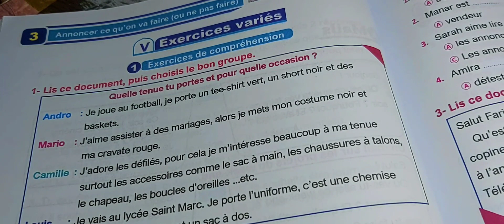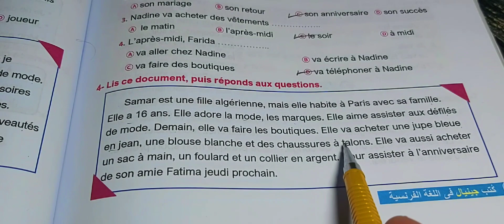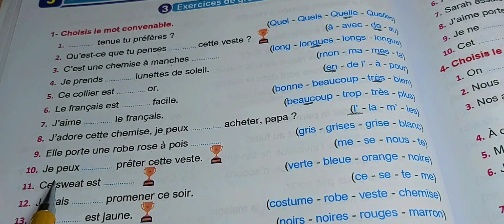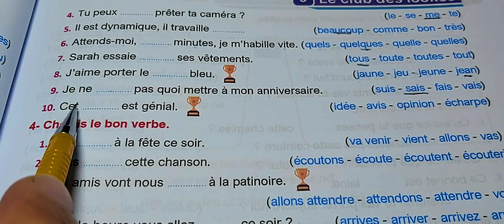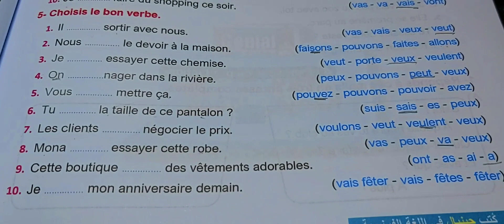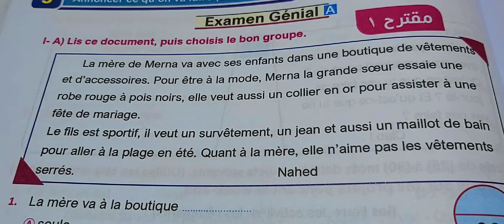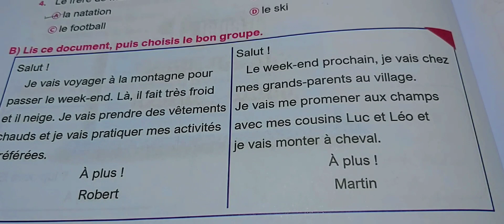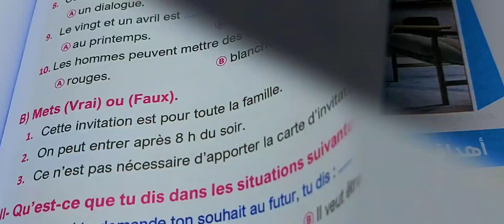حل كتاب جينال الصف الثانى الثانوى ترم تان الدرس الثالث ص ١٢٠ ...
رابط التليجرام